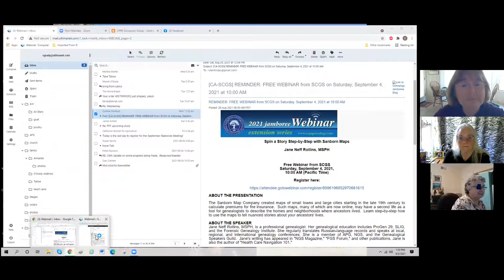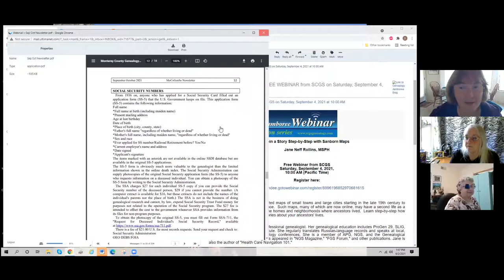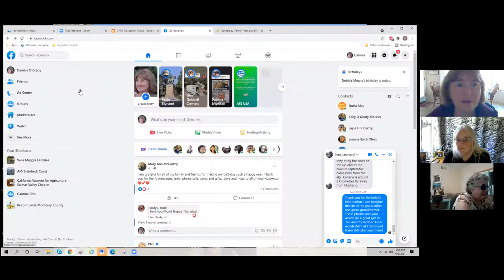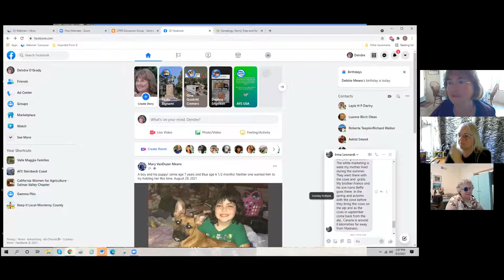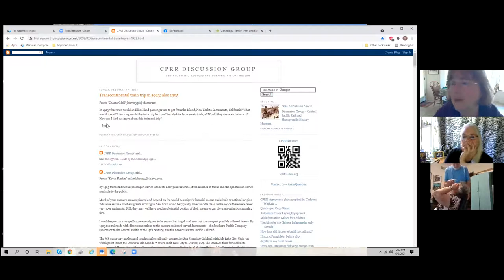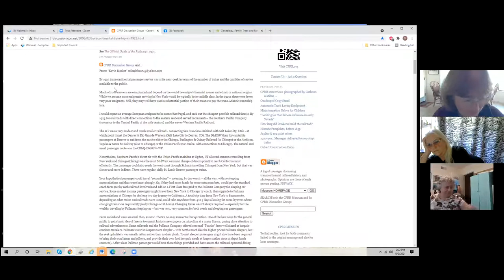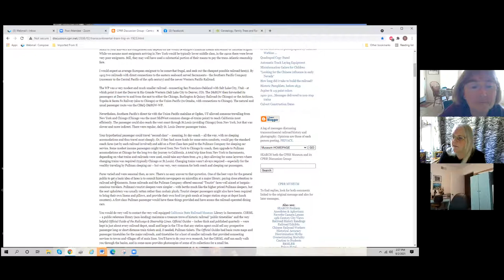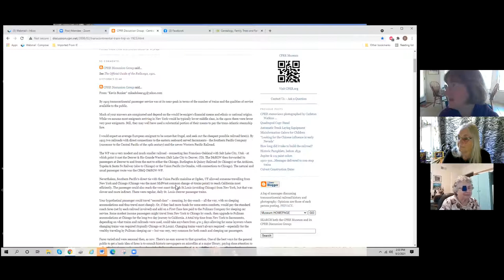Cindy Genealogy Class - September 2, 2021